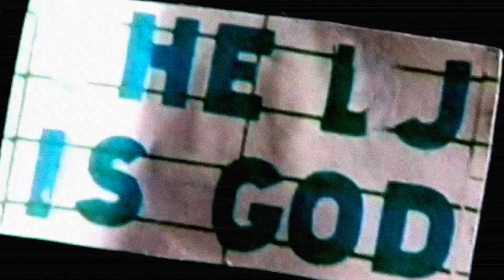Sevendust Feat. Chino Moreno - Bender [Music Video HQ]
Bender [Music Video HQ] - Sevendust Feat. Chino Moreno From Deftones

Song: Bender
Artist: Sevendust Feat. Chino Moreno From Deftones
Album: Home